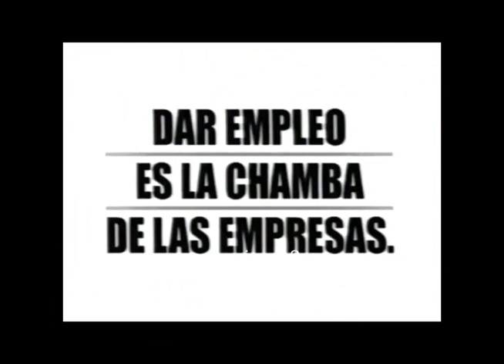Comerciales mexicanos: CCE 2004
Campaña formación de empleos para el fortalecimiento de empresas